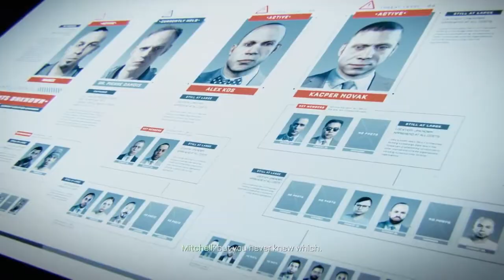Let's Play - Call of Duty: Advanced Warfare - Part 3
This time Atlas cashes in on KVA's terrorist attacks (which they financed), and Irons has a loose end tied up with Hades.